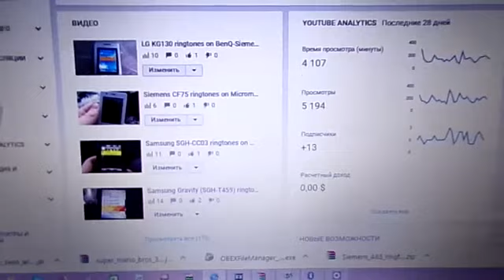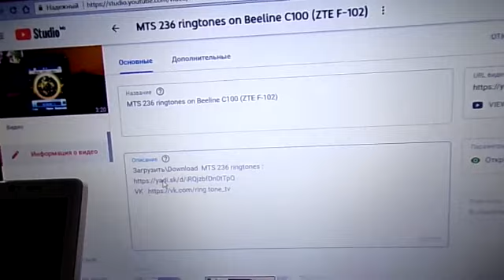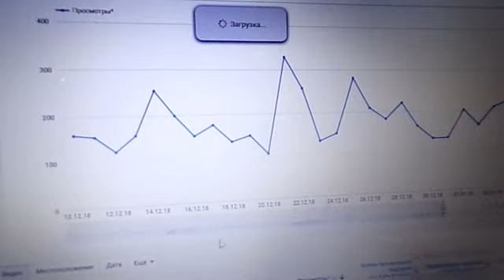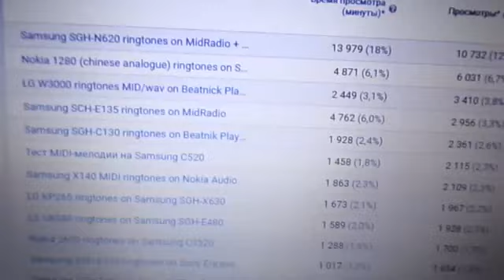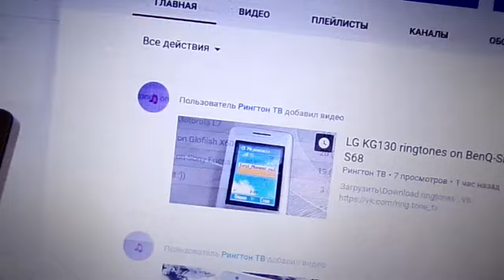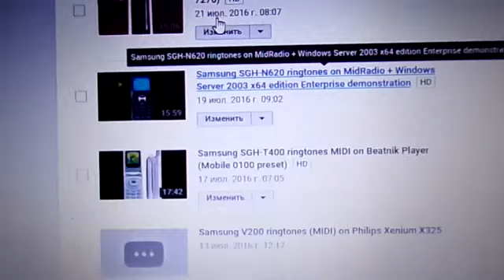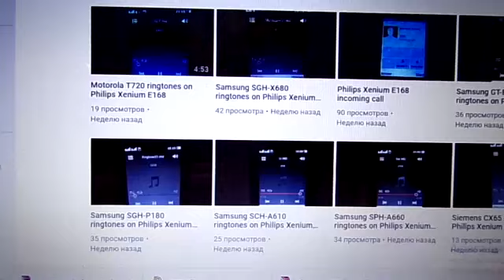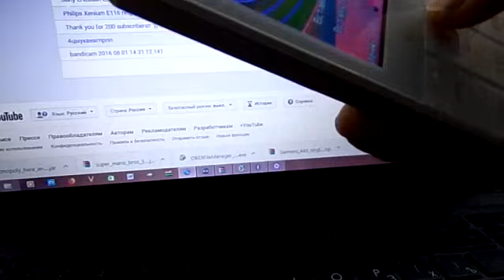Создатель "Рингтон ТВ" на связи: прошлое, настоящее, будущее канала, показатели канала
В какой-то степени это был видеоответ на видео 111526. В какой-то степени просто моя болтовня. Советую посмотреть :))